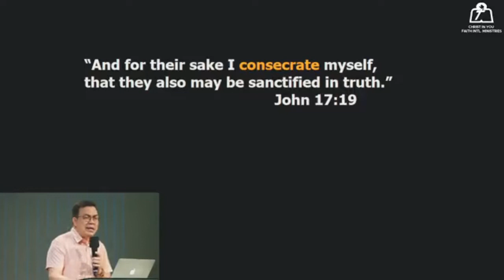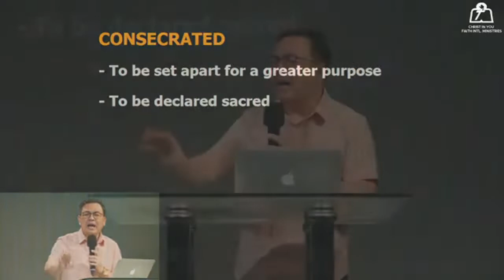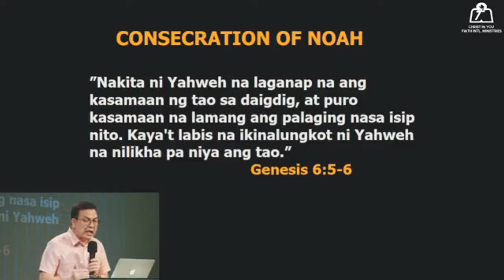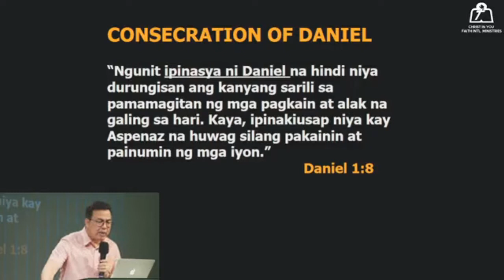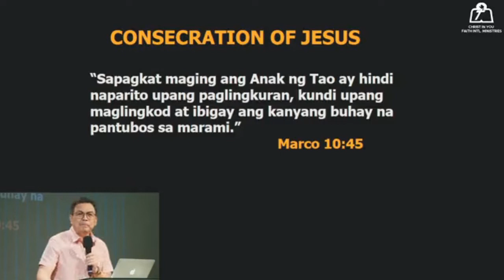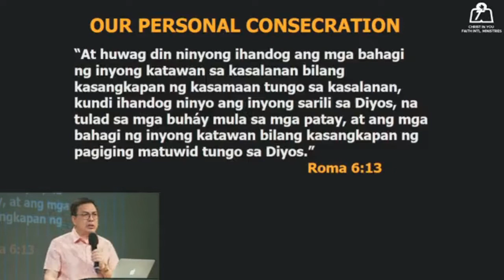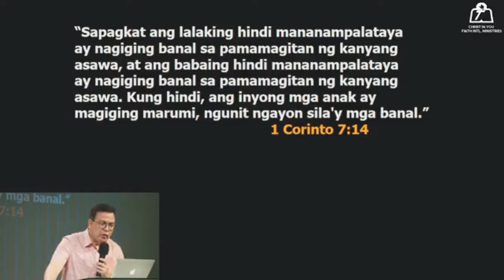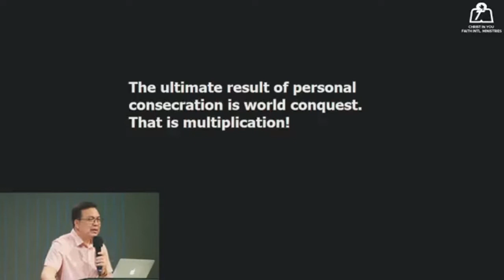Feb. 01, 2022 - CONSECRATION - Key to Multiplication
CIYFIM Morning Watch (5:30 a:m)
ONLINE & ONSITE
THEME: MULTIPLY - SUPERNATURAL INCREASE
TEXT: John 17: 19-21 MBB
PREACHER: Rev. Fil Francisco - Resident Pastor, CIYFIM Outreach Church, Camuning Mexico Pampanga. PROFESSOR: Leadership And Equipping Development (LEAD). MEMBER: CIYFIM Church Council. Training Director. MENTOR: CIY Main Primary 12 leaders.